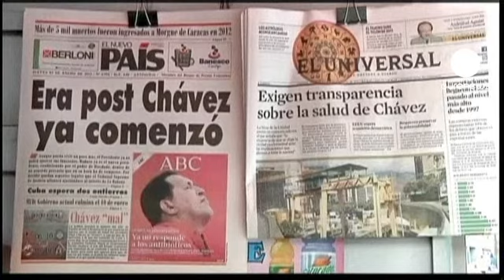Chavez très malade, la succession se prépare en coulisse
Difficile de croire que le président Chavez pourra prêter serment le 10 janvier pour son troisième mandat à la tête du Vénézuela. A Cuba, Hugo Chavez lutte contre une grave infection pulmonaire, survenue après son opération du cancer le 11 décembre. Face à ces nouvelles alarmantes sur sa santé, le vice-président Nicolas Maduro tente de rassurer : "Le président Chavez est conscient de toutes les circonstances qu'il traverse, qui sont des circonstances complexes. Il est conscient de la bataille qu'il mène, et il a gardé son esprit combatif comme toujours, avec la force qu'il a toujours eue, avec l'énergie qu'il a toujours eue, avec confiance et sécurité, et c'est ce qu'il nous a demandé de vous dire."

Mais en coulisse, on prépare la transition : la rumeur court que le vice-président et le président de l'assemblée nationale,  seraient tous les deux sur les rangs. C'est un de trop.

Le ministre de l'Information accuse d'ailleurs les médias internationaux de vouloir déstabiliser le pays, en menant une guerre  psychologique à propos de la santé du président.

A Caracas, la capitale du Vénézuela, Hugo Chavez est considéré comme un dictateur par l'opposition, mais reste un héros, spécialement pour les plus pauvres : "Chavez meurt, mais pas la révolution, la révolution continue, dit une femme, nous sommes tous des révolutionnaires."
"Il faut attendre, rajoute un homme, on doit attendre pour voir ce qui va se passer."

 Selon la loi, si le président ne peut assumer son rôle, c'est au président de l'assemblée nationale d'assurer l'intérim, et de convoquer des élections anticipées dans les 30 jours.